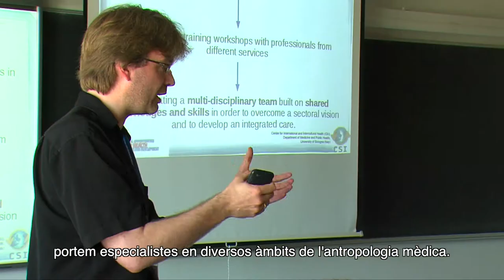Màster universitari en Antropologia Mèdica i Salut Global (Subt. Català)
El màster et proporcionarà una base sòlida en teories, tècniques i metodologies en antropologia mèdica perquè, en finalitzar, estiguis preparat per traduir problemes socials en preguntes de recerca antropològica i transformar aquestes investigacions en polítiques pràctiques, de manera que contribueixin a crear innovacions socials i trobar nous models d'intervenció sanitària.
Aquest màster és la continuïtat Màster interuniversitari que es realizava fins el curs 2019-20 i es tracta d’un proposta singular a Europa i a l'Amèrica Llatina per la temàtica, així com, la qualitat dels seus docents i de les recerques que es duen a terme.